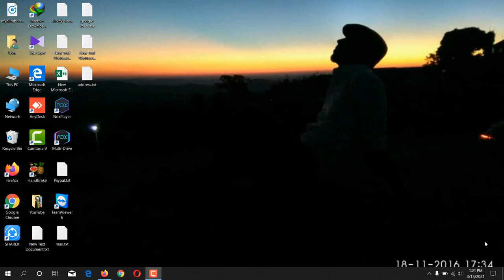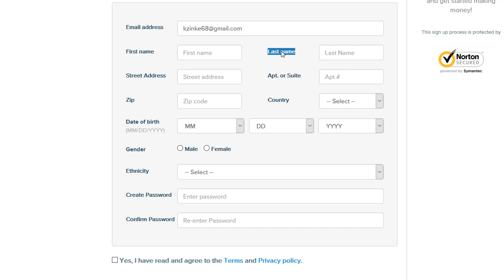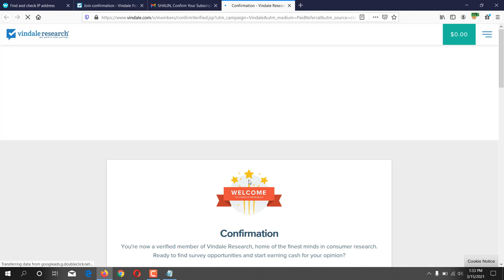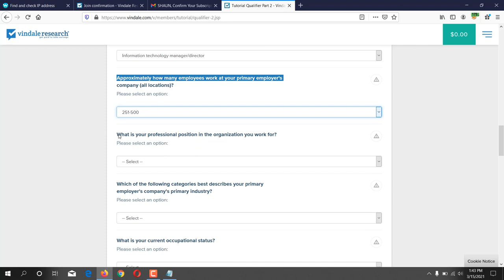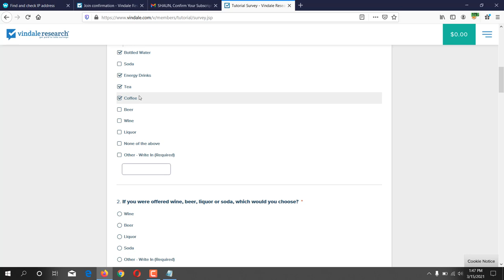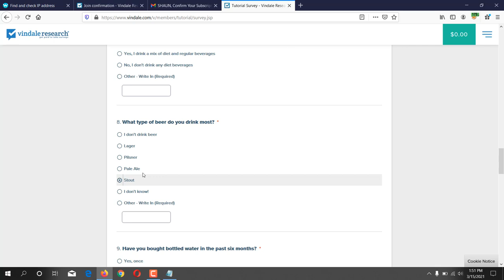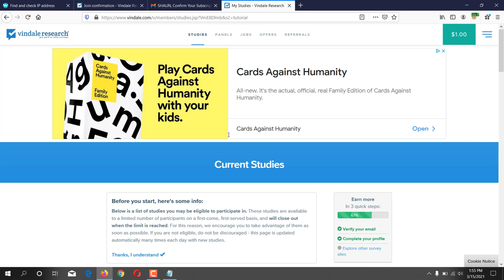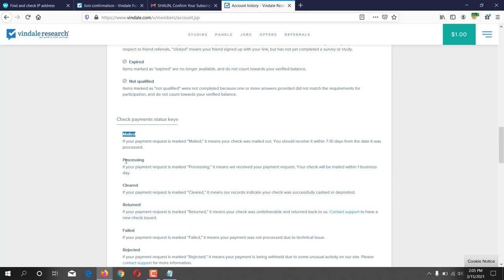How to create Vindale Research account || Vindale Research Review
Featurepoints

GoBranded

swagbucks

inboxdollars

In this video i have talked about vindale research. How to create Vindale Research account, Vindale Research Review, vindale research is a highest paying survey site. you can make money from home. Vindale research review.